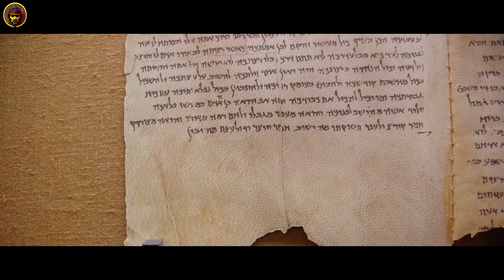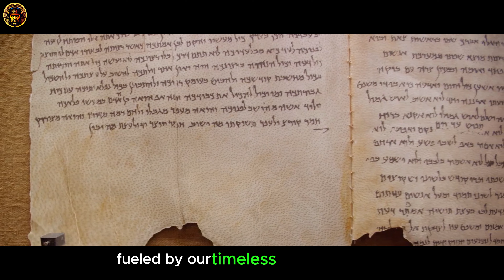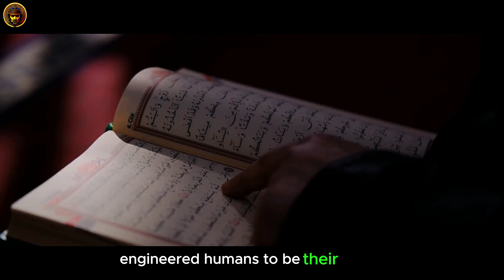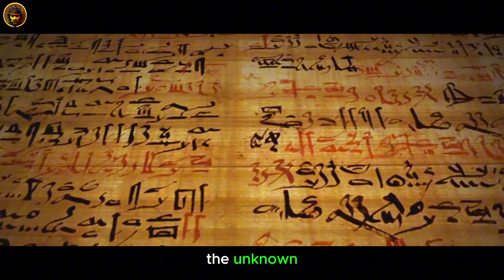Who Were the Anunnaki? Unraveling the Mysteries of Ancient Mesopotamia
Embark on an extraordinary journey through the enigmatic realms of Ancient Mesopotamia to uncover the mysteries surrounding the Anunnaki. Delve into the rich tapestry of myths, legends, and historical narratives that surround these ancient beings.

Explore the captivating tales of gods, creation, and their purported interactions with humanity in the cradle of civilization. 🔮✨

🔍 Explored Topics:

Anunnaki Mythology: Legends of Mesopotamian Deities 🌟🗿
Civilization's Origins: Anunnaki's Alleged Influence on Humanity 🏛️👥
Ancient Texts and Artifacts: Clues to Unraveling Anunnaki Enigma 📖🔍
Modern Perspectives: Relevance of Anunnaki in Contemporary Thought 🤔🌐
Join us on this fascinating expedition into the mysteries of the Anunnaki!

OUTLINE:
00:00 The Anunnaki Enigma
02:08 The Sumerian Origins
04:06 The Anunnaki as Extraterrestrial Beings
06:36 The Anunnaki in Modern Culture
08:46 The Enduring Mystery